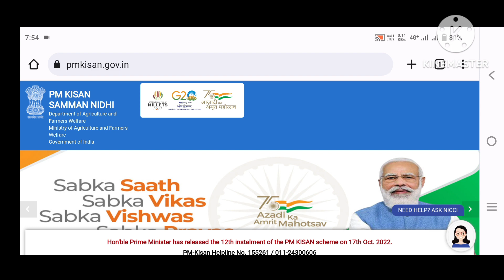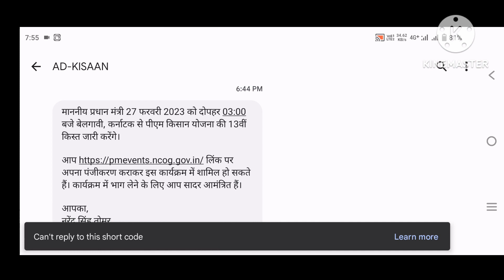pm kisan Paisa kab ayega। pm kisan samman nidhi 13th किस्त date । पैसा कब आयेगा कितने बजे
pm किसान किस्त । pm kisan samman nidhi ।pm kisan ka paisa kaise check Karen